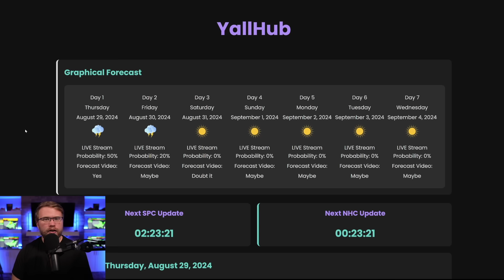These Storms Will Pack a Serious Punch...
In this video, we explore the severe weather outlook across the United States and track three tropical systems in the Pacific. We'll break down the potential for thunderstorms, hail, and tornadoes in various regions of the US, while also examining the paths and impacts of Tropical Storms Hone and Gilma near Hawaii.